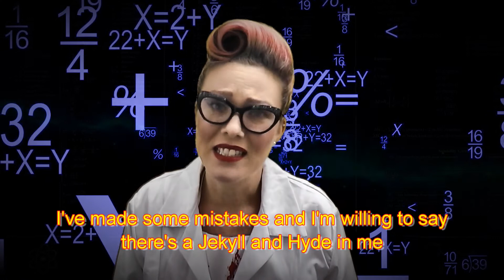I DON'T KNOW WHO I AM ANYMORE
Another song from Rob's musical MEET THE CALVINS. Featuring a fantastic performance from the wonderful Sadie Newby.

MEET THE CALVINS
The last family on earth.
Armageddon has never been such fun!

Sadie Newby: Vocals
Rob Russell Davies: Production and Piano